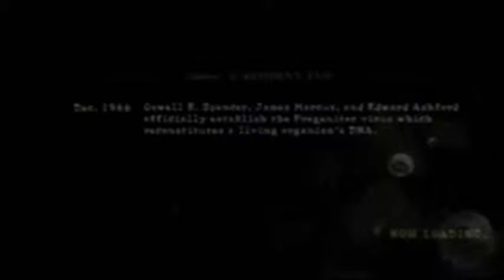RE5-Team Slayer- Ship Deck-Wesker STARS-Part 1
part 1

EDIT: awesomeness! I got it to fit the whole screen :D